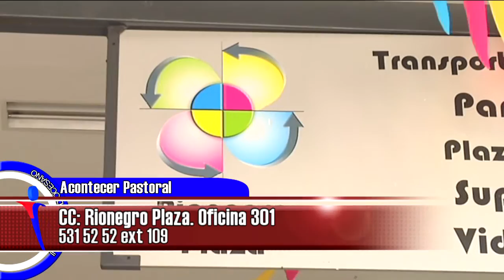MINUTO INFORMATIVO JULIO 23 DE 2013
La Delegación de Pastoral Familiar de la Diócesis de Sonsón Rionegro pone a disposición de la comunidad el "Centro Diocesano de Atención Familiar"